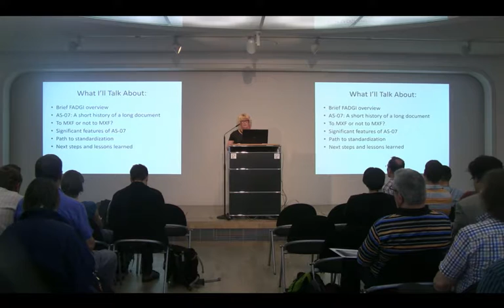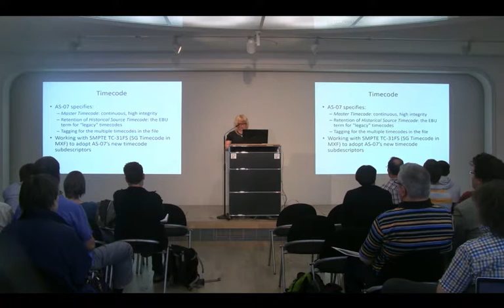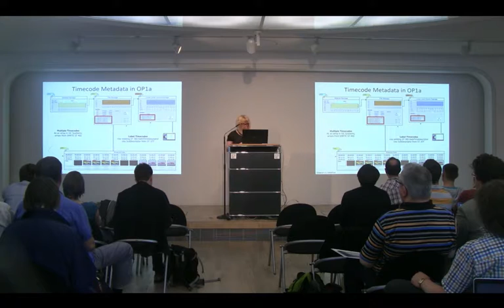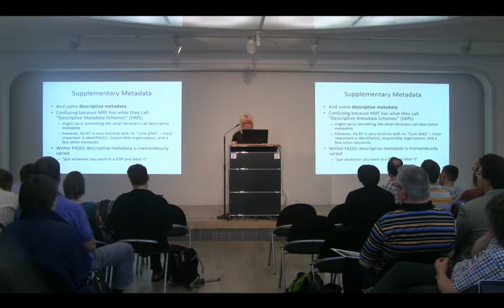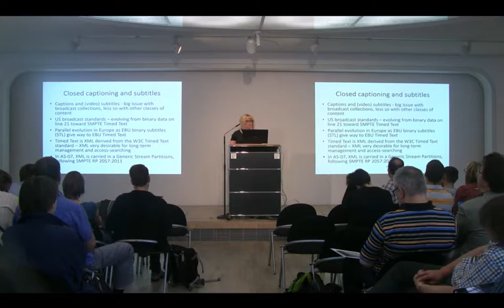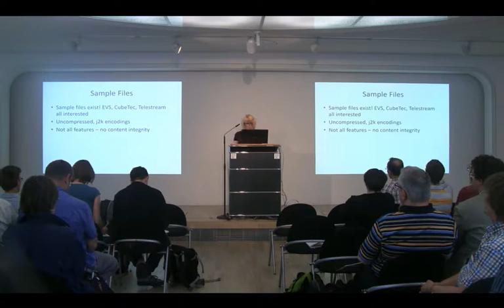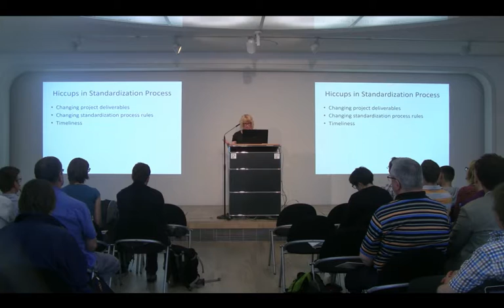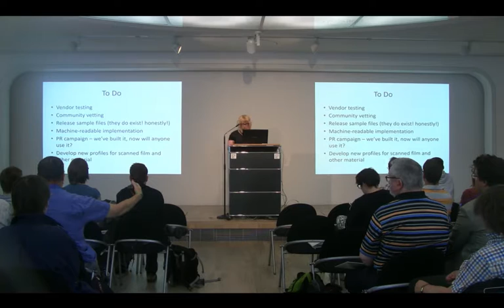No Time To Wait! Kate Murray, Lessons from FADGI's MXF AS-07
Developing Specifications for Audiovisual Preservation and Archiving: Lessons from FADGI's MXF AS-07
Kate Murray, Library of Congress
18 July 2016, Deutsche Kinemathek, Berlin, Germany.